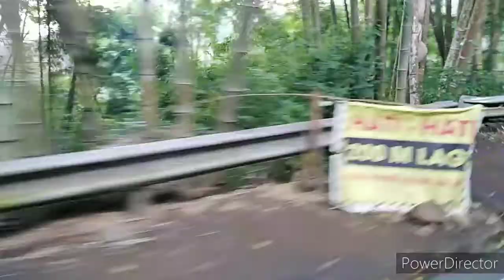Kondisi Terakhir Jalanan Pujon-Ngantang, dipenuhi Tanda Bahaya Longsor